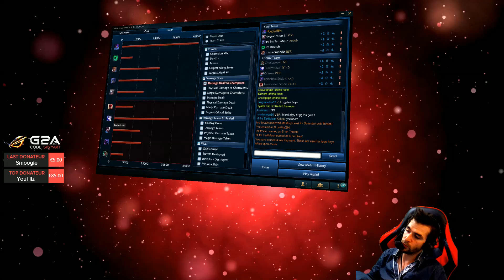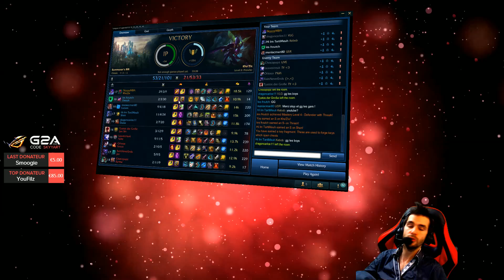LoL Comment Monter en Ranked / Elo ! +Pentakill Facilement Skyart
LoL Comment Monter en Ranked / Elo, et faire des pentakill assez souvent
►Xbox à gagner & Aide nous à avoir les 480 000 abonnés!

Le but de la video classroom va être de conseiller les viewers sur les erreurs qu'ils font tout en montrant comment gagner suite à quelques kills, ça devient très facile ! Il sera facile de voir comment gagner en ranked et ainsi monter en elo avec skyart.

Le but est vraiment de voir les erreurs ainsi que de gagner facilement de l'élo en prenant le bon champion ici Kha Zix !

Runes :
rouge : pen physique
jaune : armure
bleu : magic resist
quint : dégâts d'attaque

Masteries : 12/18/0

Grâce aux extensions Chrome et Firefox vous passerez sûrement sur les lives et lors des émissions vous pourrez soit jouer contre moi soit avoir votre game commentée, merci à vous.

► Retrouve moi en Live chaque soirs sur mon nouveau site !

La XBOX : pour la Xbox + pleins de trucs : on a fait un live sur The Division où on gagner en live avec vous vous étiez des milliers à nous soutenir merci ! Et j'ai gagné une Xbox à vous donner dès que Microsoft envoie à Ubisoft, nous pourrons tirer au sort un joueur pour que Microsoft lui envoie !